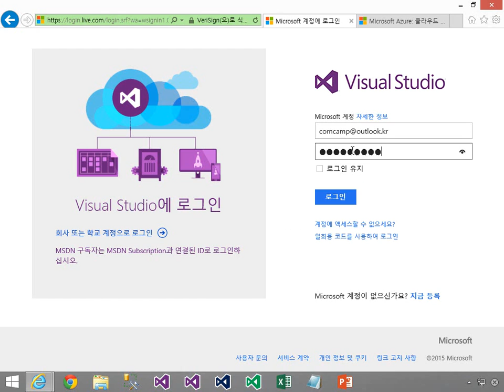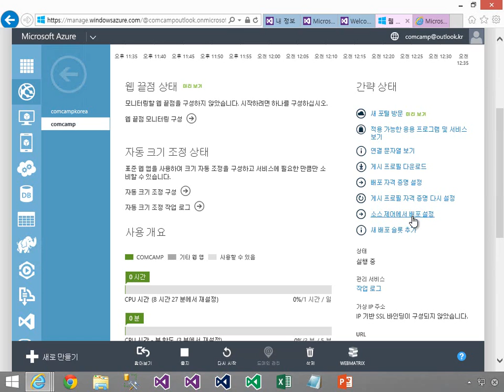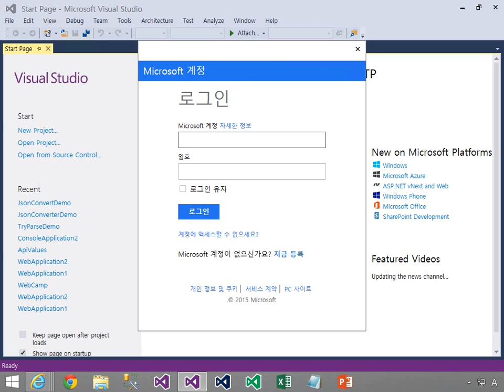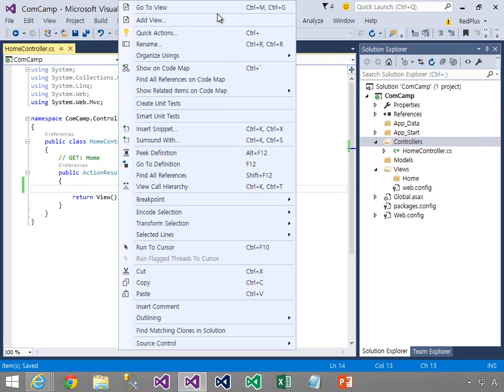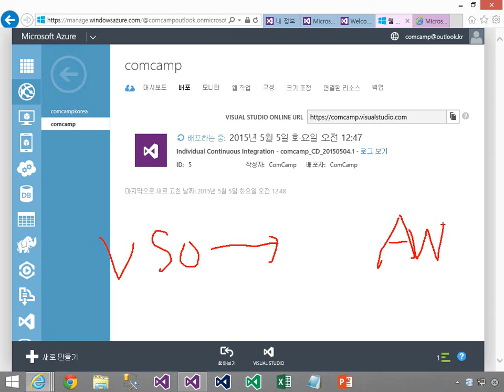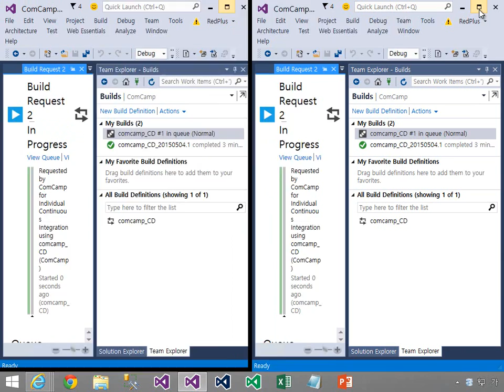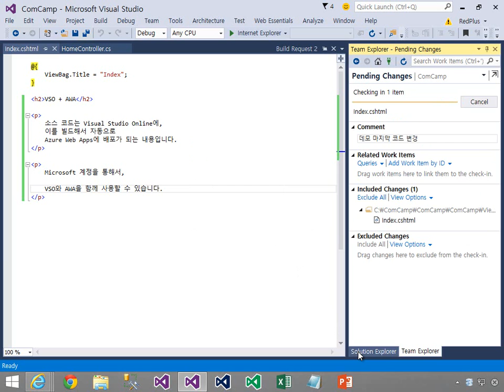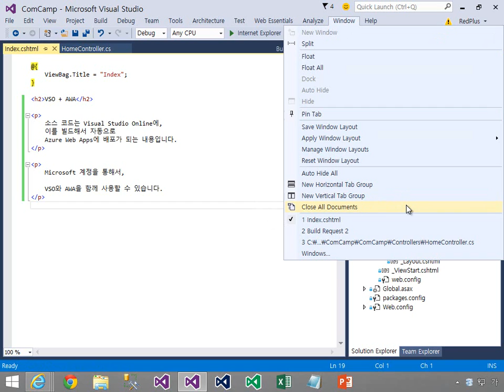Azure WebApp 03: VSO와 Azure Web App을 함께 사용하기웹앱에서 소스제어를 VSO로 연결해서 사용하기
VSO와 Azure Web App을 함께 사용하기웹앱에서 소스제어를 VSO로 연결해서 사용하기